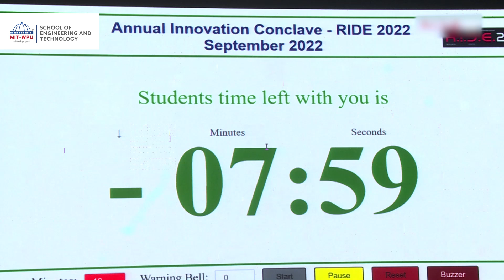Venkesh Agarwal - B.Tech Mechanical Engineering | Student Testimonial | MIT-WPU